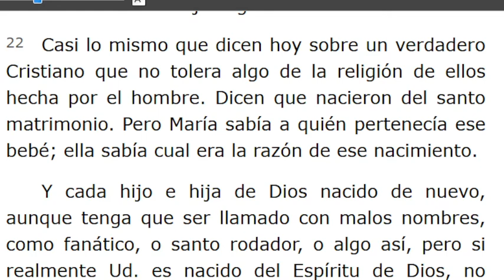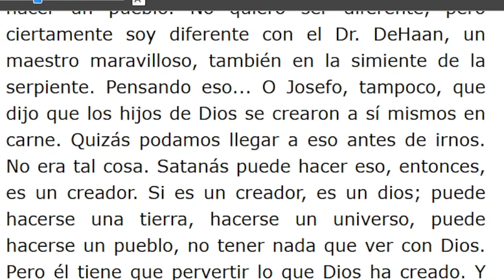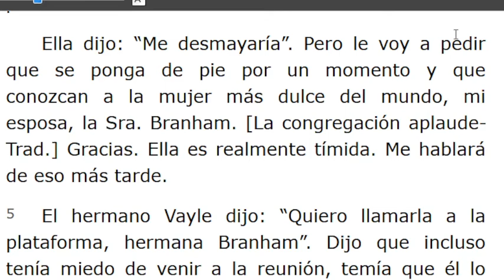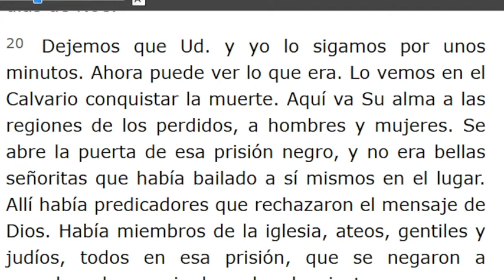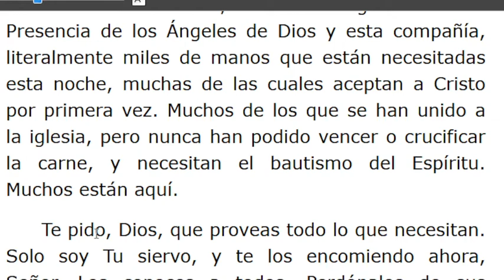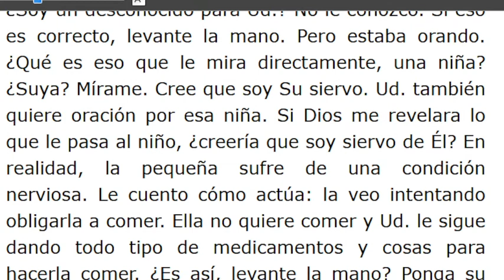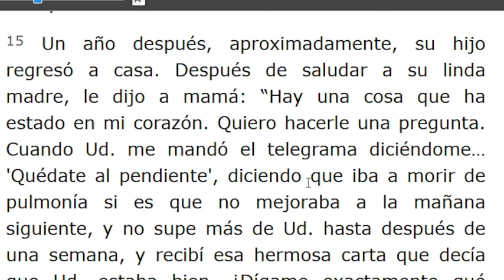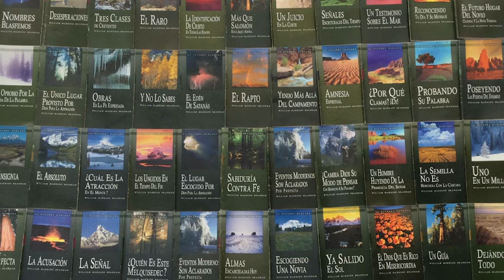LECTURA DE LOS MENSAJES DEL PROFETA !!ELIAS!! WILLIAN MARRION BRANHAM DESDE EL AÑO 1947 Hasta1965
J e r e m i a s   50:
28. VOZ DE LOS QUE HUYEN  y ESCAPAN DE LA TIERRA  DE BABILONIA, PARA DAR EN SION LAS NUEVAS DE LA  RETRIBUCIÓN DE JEHOVÁ NUESTRO DIOS, DE LA VENGANZA DE SU TEMPLO.
=== INICIA: DIOS CUMPLE SU PALABRA - 58-0328... Párrafo: 21...TERMINA Párrafo: 66...
=== INICIA: EL PODEROSO CONQUISTADOR - 58-0329. TERMINA Párrafo: 47.
=== INICIA: UNA PLÁTICA MISIONERA - 58-0330A...TERMINA Párrafo: 20...